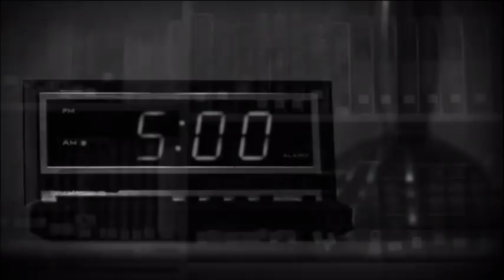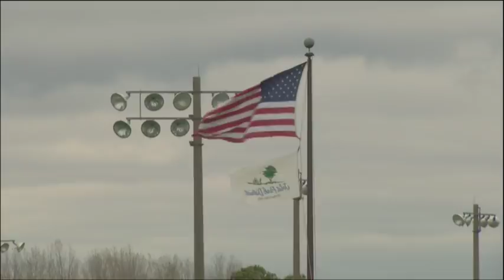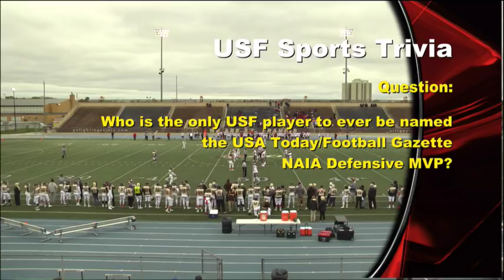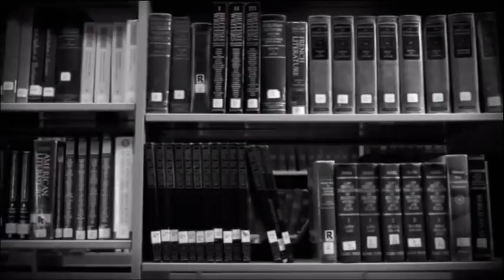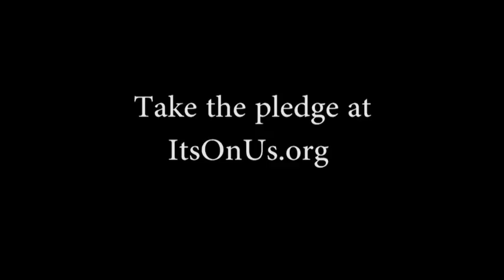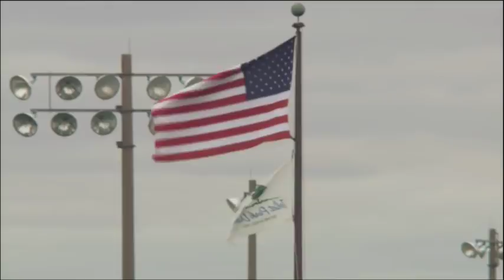10-28-17 USF Football vs. Saint Xavier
Your place for live video of USF Fighting Saints home athletic events.